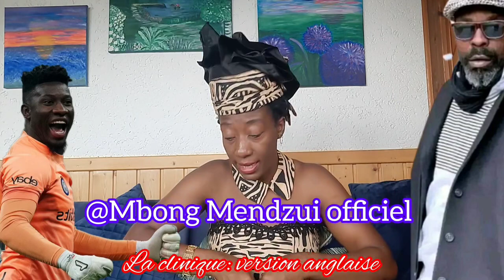Général Valsero feat Mbong Mendzui - André Onana à la CPI